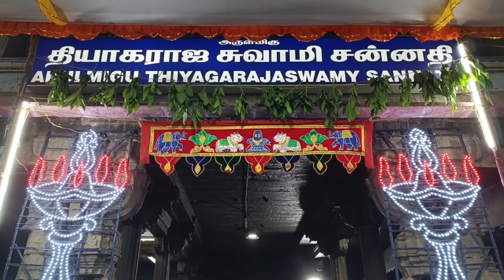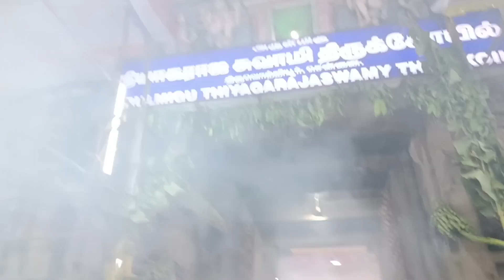திருவொற்றியூர் வடிவுடையம்மன் கோவிலில் மாசி பிரம்மோற்சவ திருவிழா கொடியேற்றத்துடன் தொடங்கியது